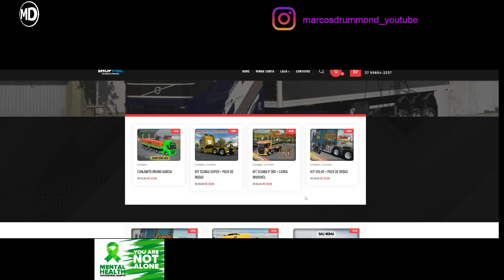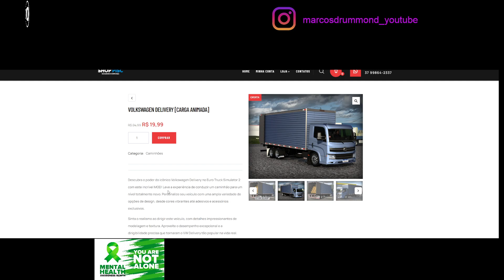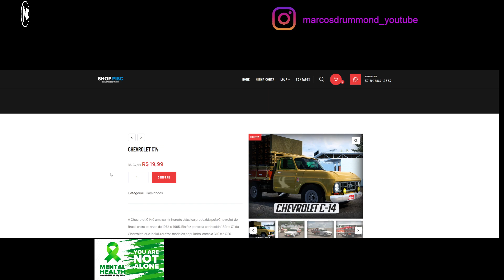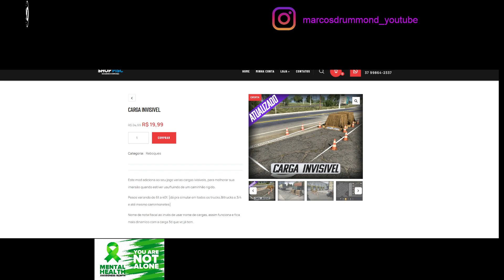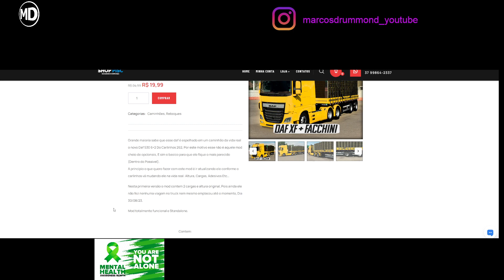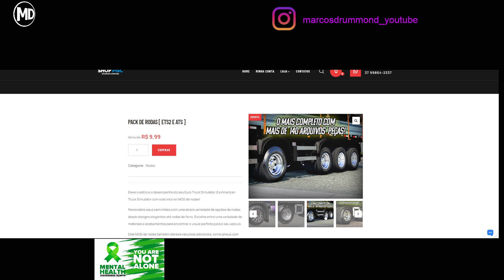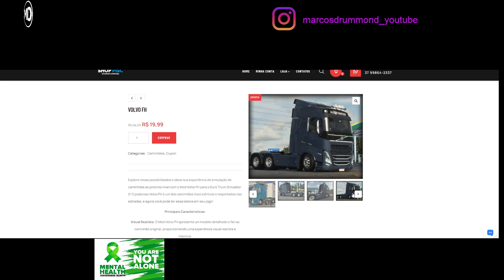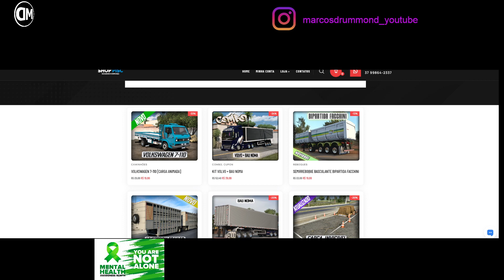Você conhece a Shop Pisc? Caramba, uma variação de Tipos de Mod's muito boa!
Sou Membro do Círculo de Criadores da 505 Games, Membro da Brighton Police Department - Analyst Division e também faço parte do Programa para Embaixadores Police Simulator: P.O.

Excelente 2024!